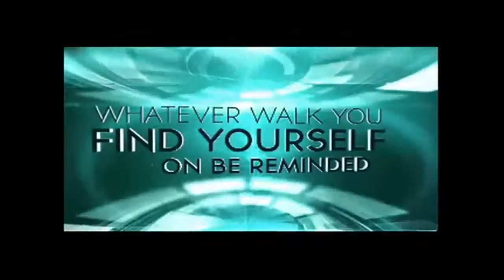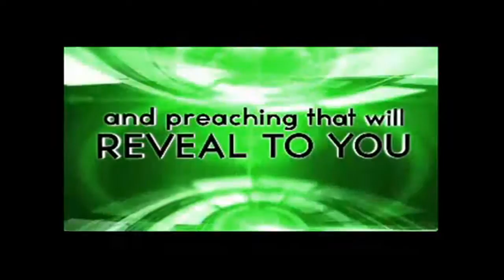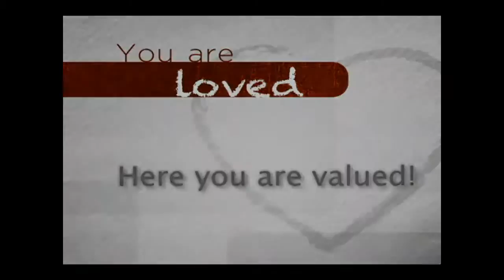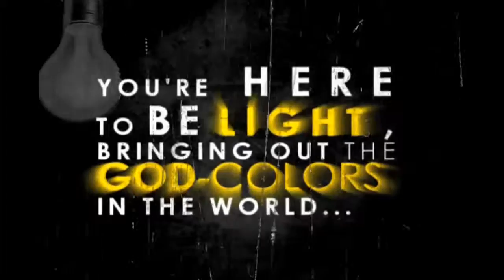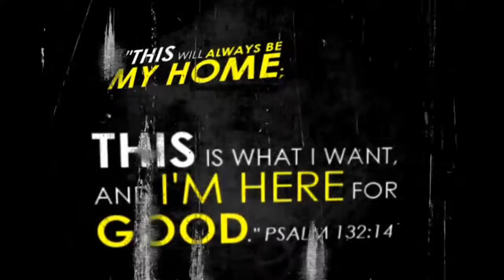Welcome2.m4v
Here is a snapshot of what Conquerors is all about. Enjoy!